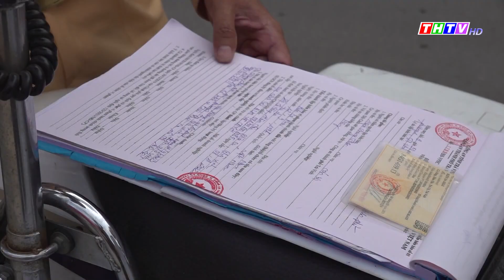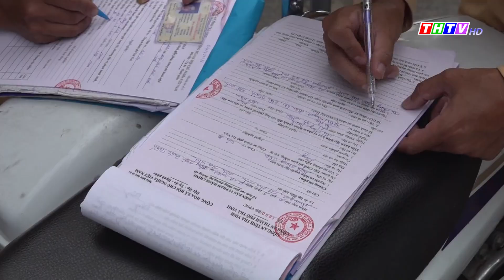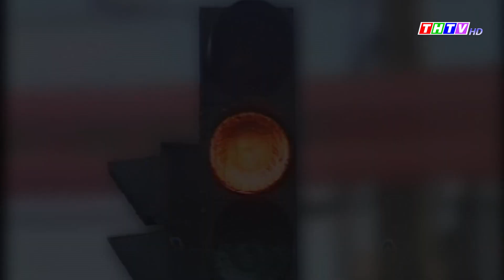An toàn giao thông | Không sử dụng điện thoại khi đang lái xe